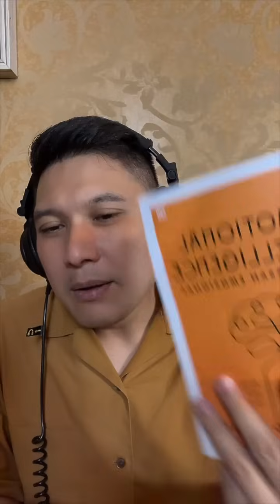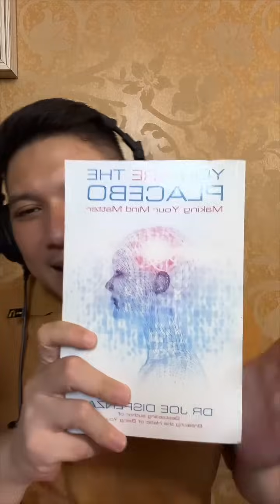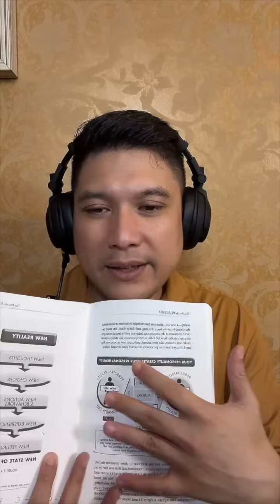Rekaman Live TikTok Letting Go 11